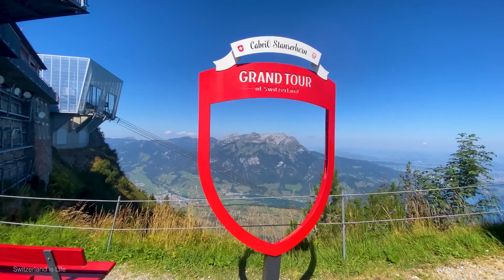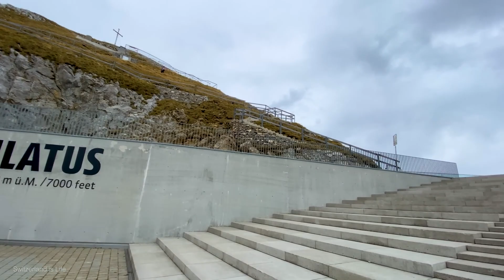Top 10 Must See Destinations in Switzerland Lake Lucerne 🇨🇭